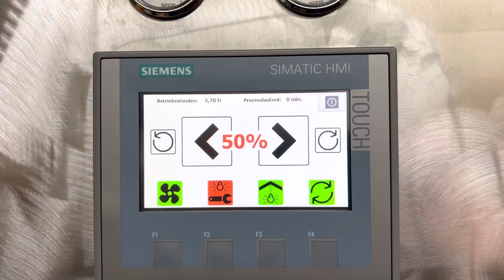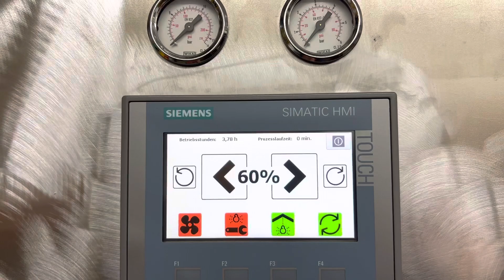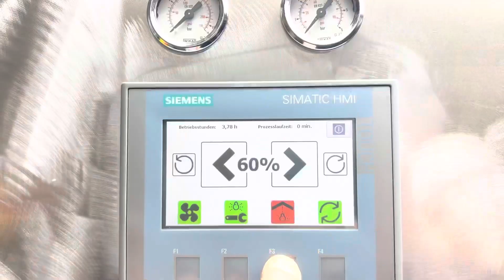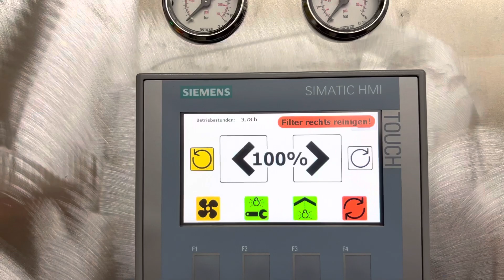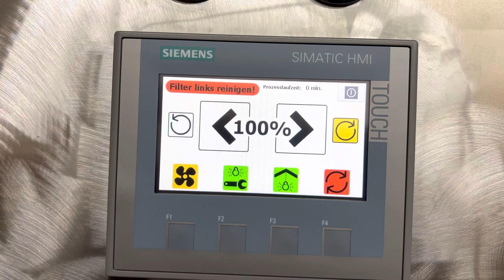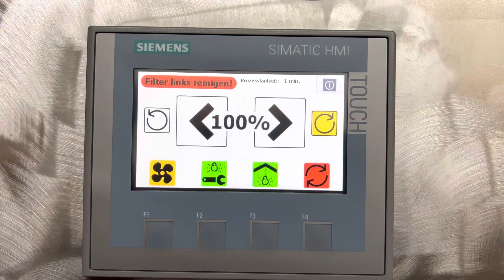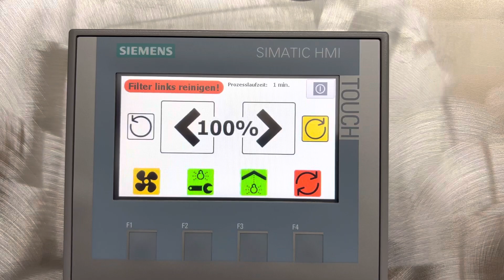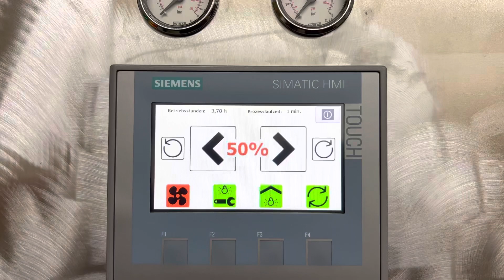Absauganlage zum Pulverbeschichten SPS gesteuert, Pulvern, Absaugen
Rohbau einer SPS gesteuerten Pulverbeschichtungsanlage mit:
-Reinigungsprogramm
-Licht Steuerung
-Motorsteuerung mit FU für Drehzahlverstellung
-Unterdrucküberwachung der Filter und Motoren
uvm.